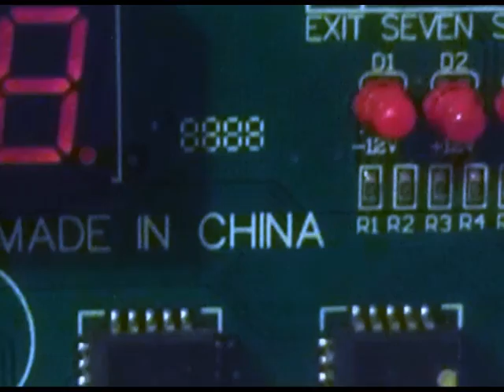PC Motherboard Diagnostic PCI Card BY G H